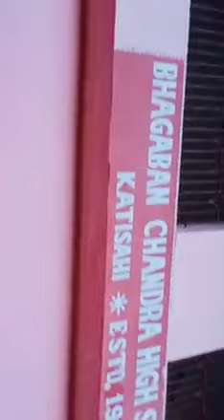My Village School ! Mane Pade Aji Mora Se Pila Dina Kahani !!School Life !!Ma Pathasala!! Childhood.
My Village School ! Mane Pade Aji Mora Se Pila Dina Kahani !!School Life !!Ma Pathasala!! Childhood School !!My Teaching School !! Bhagaban Chandra High School,Katisahi, Bhograi , Balasore, Odisha..